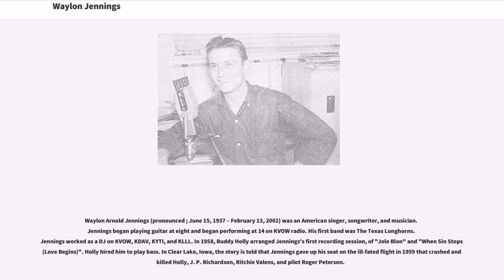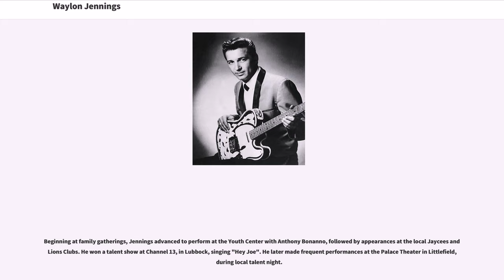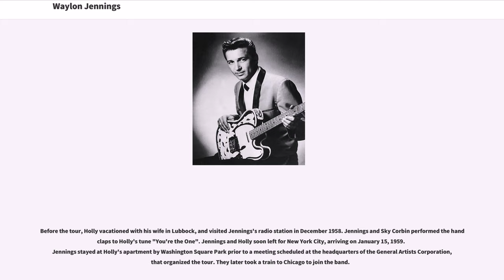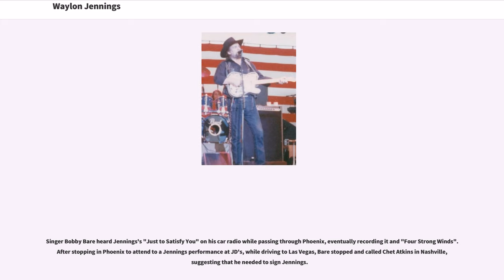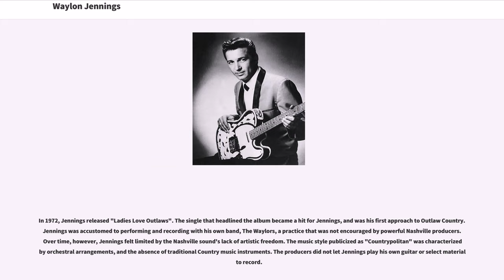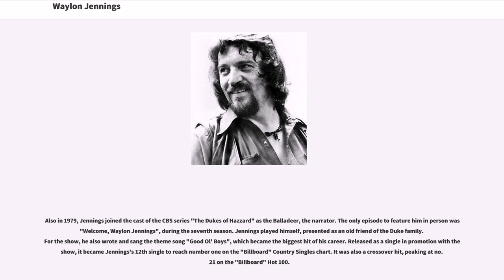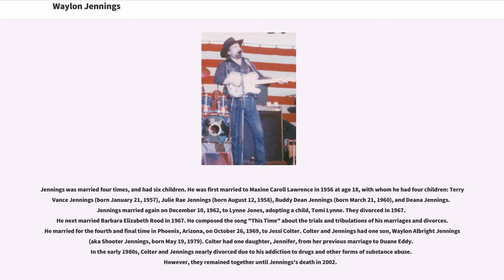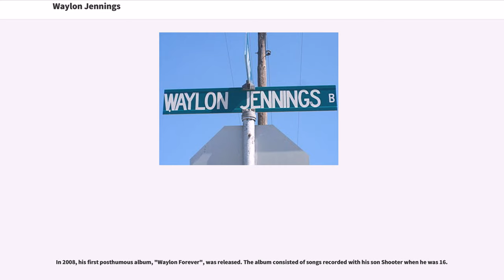Waylon Jennings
Waylon Arnold Jennings (pronounced ; June 15, 1937 – February 13, 2002) was an American singer, songwriter, and musician. Jennings began playing guitar at eight and began performing at 14 on KVOW radio. His first band was The Texas Longhorns. Jennings worked as a DJ on KVOW, KDAV, KYTI, and KLLL. In 1958, Buddy Holly arranged Jennings's first recording session, of "Jole Blon" and "When Sin Stops (Love Begins)". Holly hired him to play bass. In Clear Lake, Iowa, the story is told that Jennings gave up his seat on the ill-fated flight in 1959 that crashed and killed Holly, J. P. Richardson, Ritchie Valens, and pilot Roger Peterson.

Jennings then worked as a DJ in Coolidge, Arizona, and Phoenix. He formed a rockabilly club band, The Waylors. He recorded for independent label Trend Records and A&M Records before succeeding with RCA Victor after achieving creative control.

During the 1970s, Jennings was instrumental in the inception of Outlaw country movement. He released critically acclaimed albums "Lonesome, On'ry and Mean" and "Honky Tonk Heroes" followed by hit albums "Dreaming My Dreams" as well as "Are You Ready for the Country". In 1976, he released the album "Wanted! The Outlaws" with Willie Nelson, Tompall Glaser, and Jessi Colter, the first platinum country music album. That success was followed by "Ol' Waylon" and the hit song "Luckenbach, Texas". Jennings was featured in the 1978 album "White Mansions" performed by various artists documenting the lives of people in the Confederacy during the Civil War. The songs on the album were written by Paul Kennerley. By the early 1980s, Jennings was strugglin...